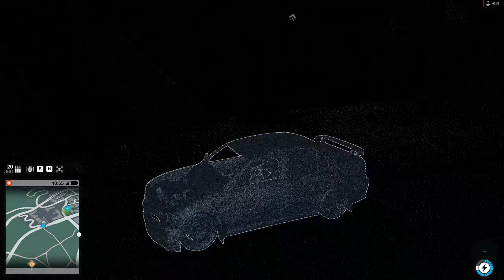Watch Dogs 2 Episodul 39 A MURIT SUSPENDAT IN AER